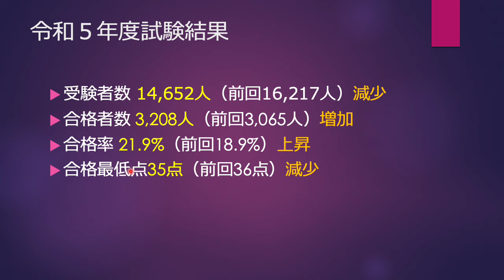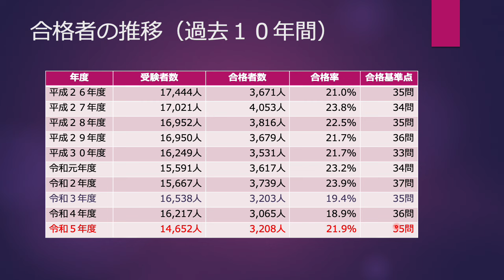令和５年度 管理業務主任者試験合格発表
資格コンサルタント横山豊が法律条文、資格試験を語ります。